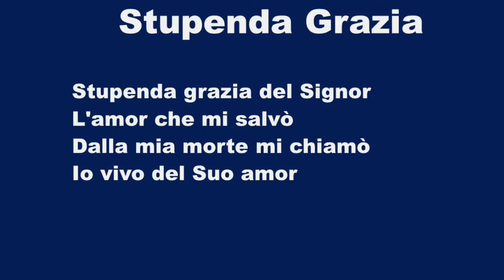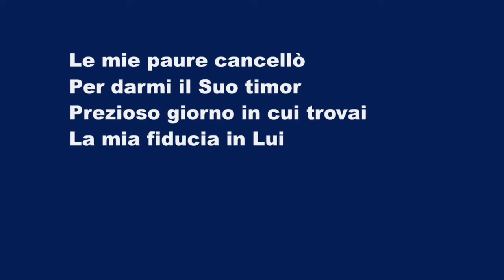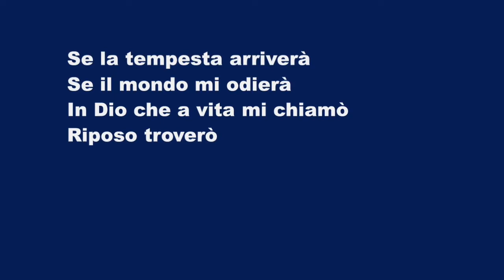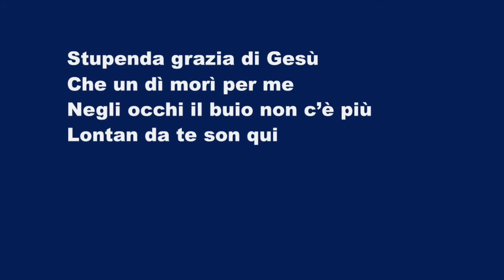Stupenda Grazia (Amazing Grace) - Karaoke Flauto Strumentale John Newton V1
Stupenda grazia del Signor
L'amor che mi salvò
Dalla mia morte mi chiamò
Io vivo del Suo amor

Le mie paure cancellò
Per darmi il Suo timor
Prezioso giorno in cui trovai
La mia fiducia in Lui

Sicura è la promessa Sua
La mia speranza è in Lui
Lo scudo in cui confiderò
Fin quando vita avrò

Se la tempesta arriverà
Se il mondo mi odierà
In Dio che a vita mi chiamò
Riposo troverò

Stupenda grazia di Gesù
Che un dì morì per me
Negli occhi il buio non c’è più
Lontan da te son qui

La grazia sua mi insegnò
In lui a confidar
Mi liberò dai miei timor
Preziosa fu per me

Fatiche e guai sul mio cammin
Ma dio mi guiderà
Mi condurrà lassù nel ciel
Un luogo mi darà

Le lodi della grazia sua
La bocca canterà
Un canto eterno al mio signor
Che mai non finirà

John Newton